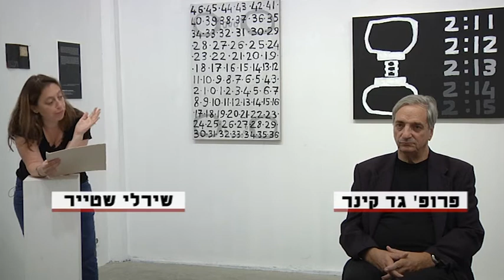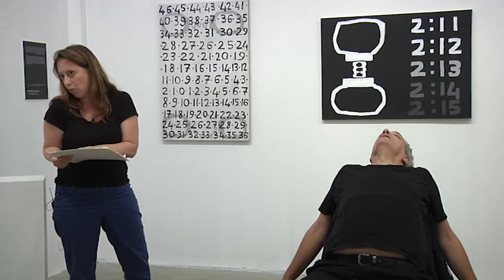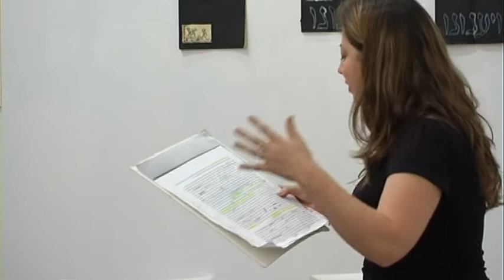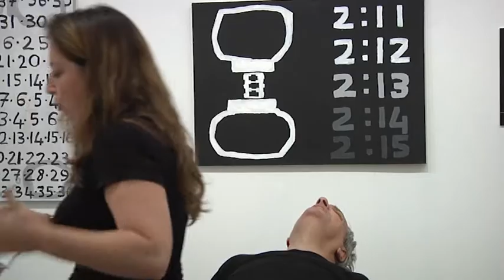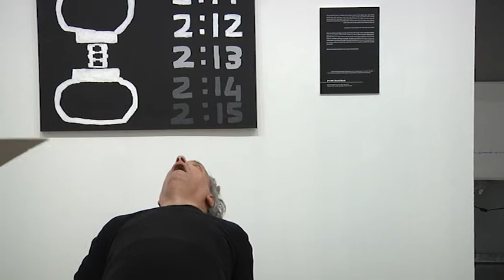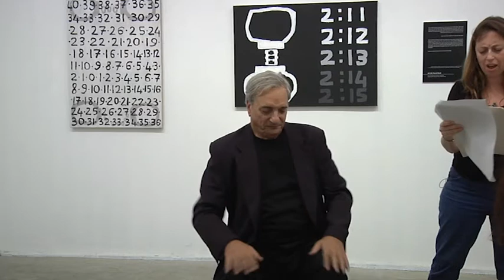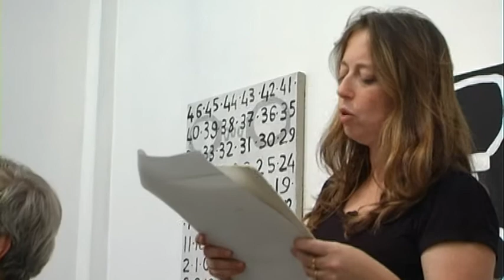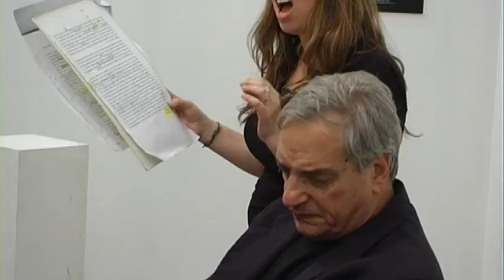השופט העליון מדמה עינויים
ויענונו היא תערוכת אומנות בהשראת עדויות של קורבנות עינויים. במהלך התערוכה התקיימו מספר אירועים מיוחדים ובהם ערב "במת הבית" בו הועלו מספר מופעים, ביניהם הקטע - "השופט העליון מדמה עינויים" המציג שופט המנסה דרך דמיון מודרך לדמיין מה עוברים הקורבנות המעונים כאשר הם כפותים, אבל אינו מסוגל לראות את אנושיותם.